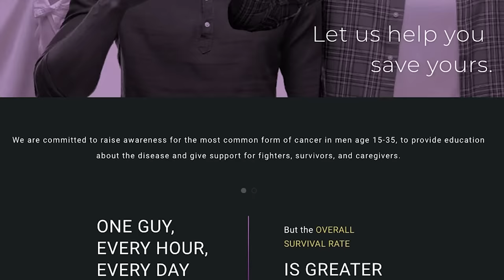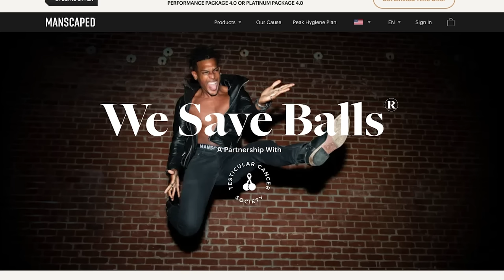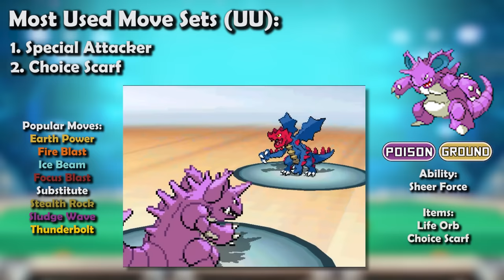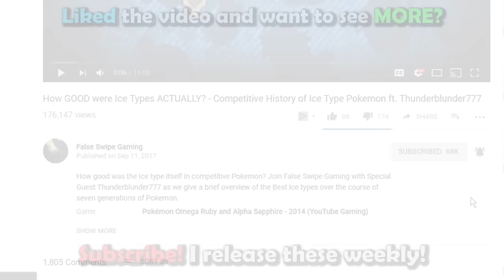How GOOD was Nidoking ACTUALLY? - History of Nidoking in Competitive Pokemon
Nidoking is once again today’s Pokemon for our History Video! Tune in with False Swipe Gaming for this history of Nidoking's competitive career!

Timestamps:
0:00 - Intro
2:12 - RBY/Gen 1
4:52 - GSC/Gen 2
10:48 - ADV/Gen 3
12:56 - DPP/Gen 4
15:30 - BW/Gen 5
19:24 - XY/Gen 6
22:54 - SM/Gen 7
26:10 - SS/Gen 8
28:28 - Outro